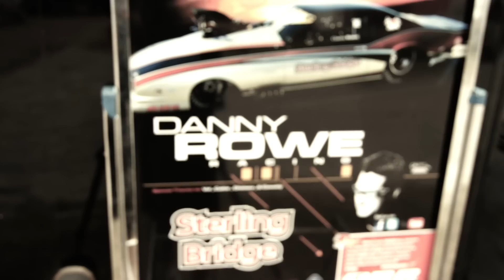Behind the wheel with Danny Rowe in Houston, TX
Hope you enjoy this installment of Danny Rowe Racing in Houston, TX